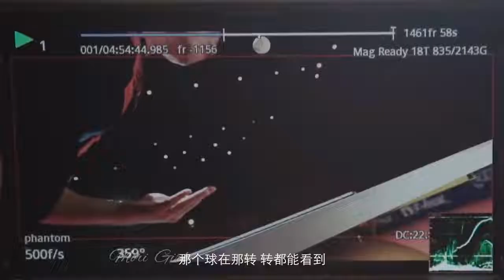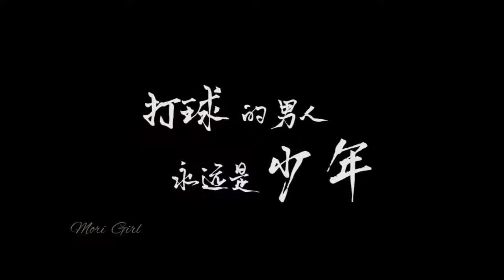210309 许魏洲 Ping Pong's Yu Kenan trailer - Timmy Xu Weizhou's new drama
Source: _森系女孩_
两版预告（剪辑part）➕剧集花絮➕主题曲MV➕公园大爷伪广告（许魏洲单人part）